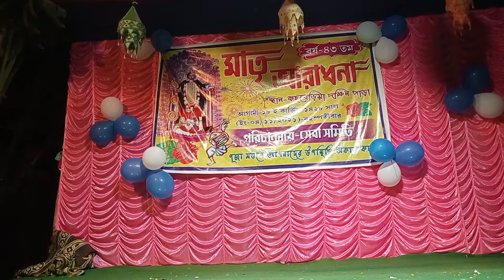mayer alta payer alto choya